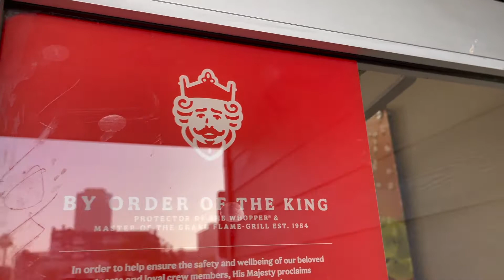Take out only during Covid times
Food Outlets are closed for dine in, but open for take out only.